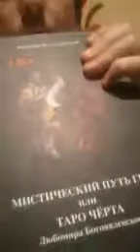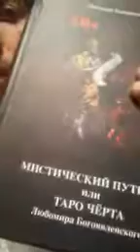Диагностика Дмитрия на Гей-Таро Любомира Богоявленского. Часть 1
В этом видео вы увидите как мастер Любомир Богоявленский проводит диагностику для своего клиента Дмитирия с помощью авторской системы "Мистический Путь Гея или Таро Чёрта Любомира Богоявленского".